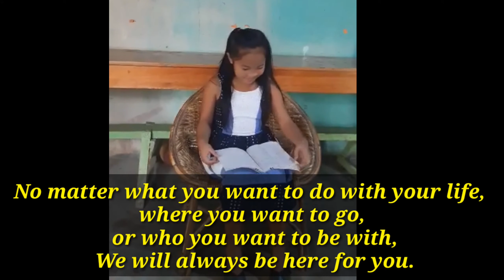HAPPY BIRTHDAY JEMIMAH PEARL SANTIAGO